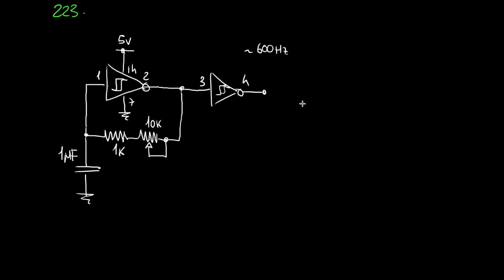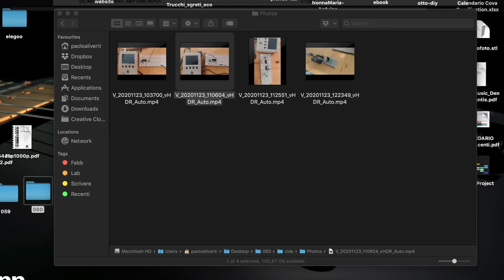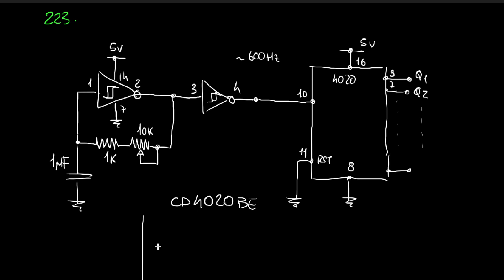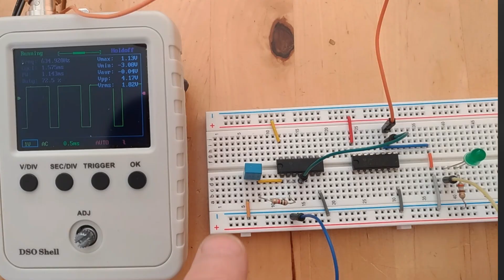Come dividere un segnale di clock con un contatore binario CD4020BE - Video 223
Come dividere un segnale di clock con un contatore binario CD4020BE - Video 223 del corso Elettronica per Maker in 100 video. Tutorial di elettronica.